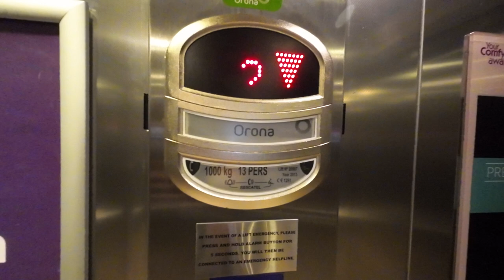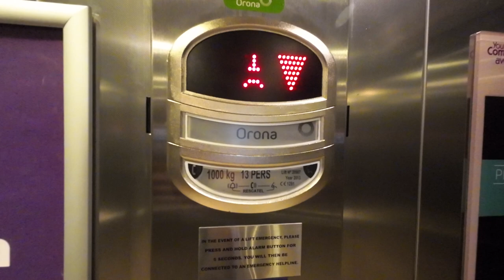Orona lifts @ Premier Inn London Kings Cross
Floors -  G,1, 2, 3, 4 & 5